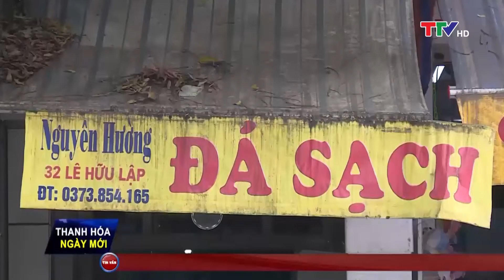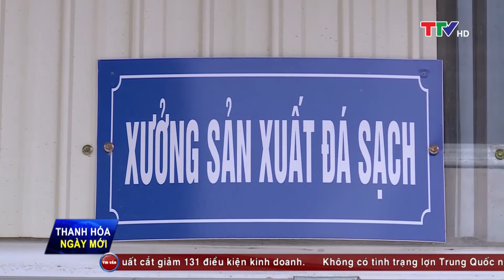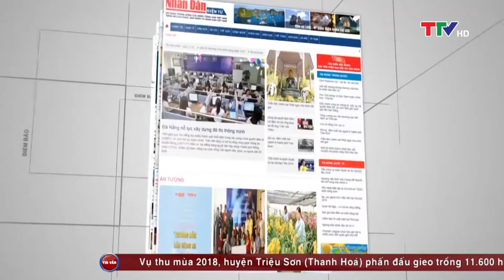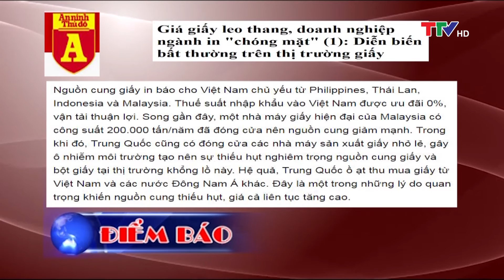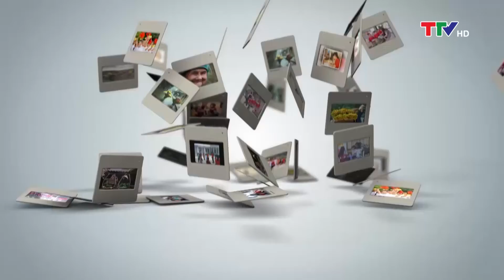Thanh Hóa ngày mới 02/06/2018